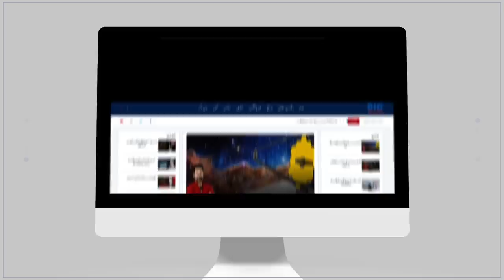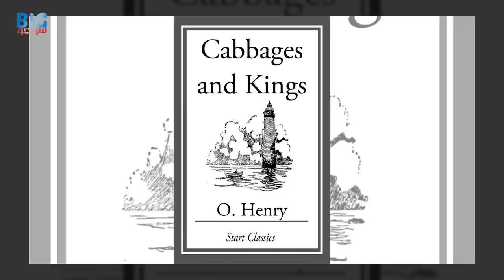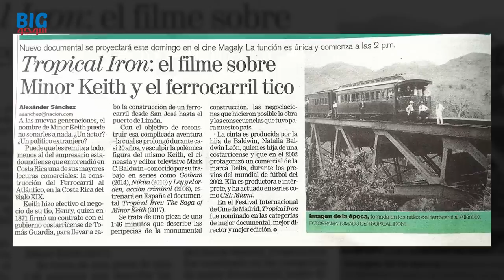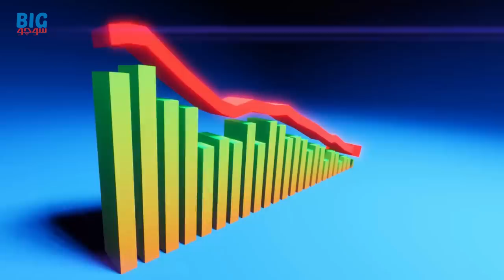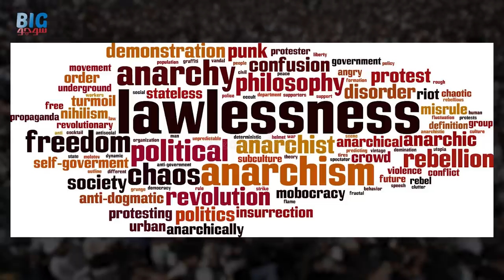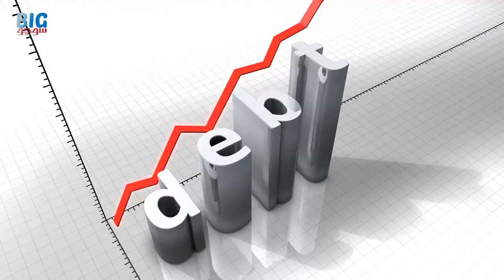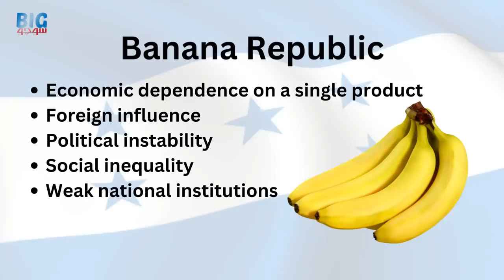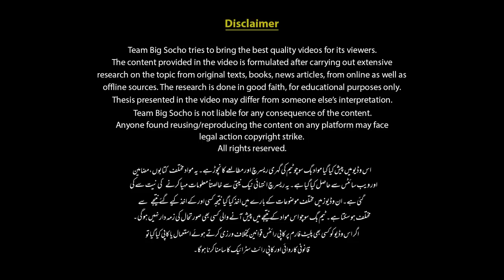Is Pakistan a Banana Republic? | What does the term Banana Republic mean?